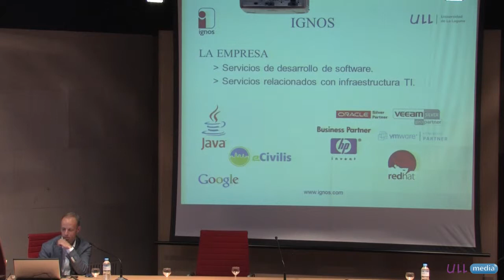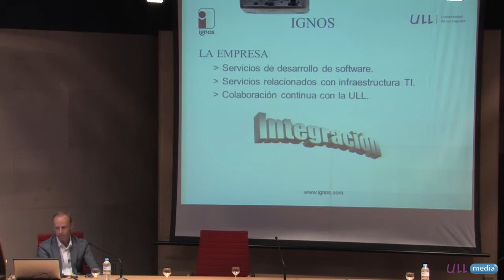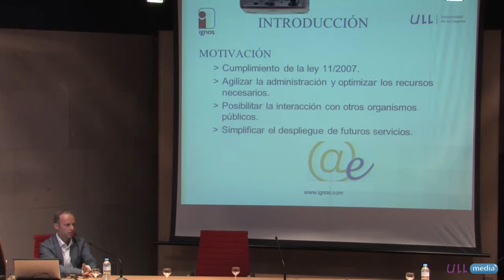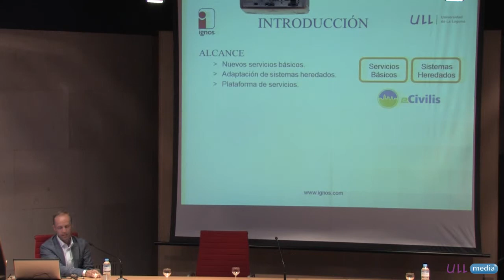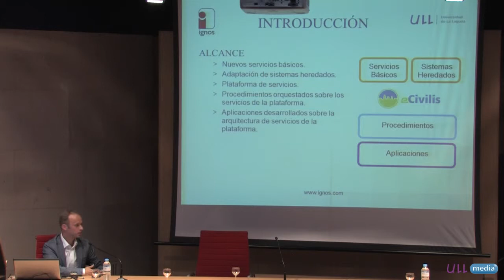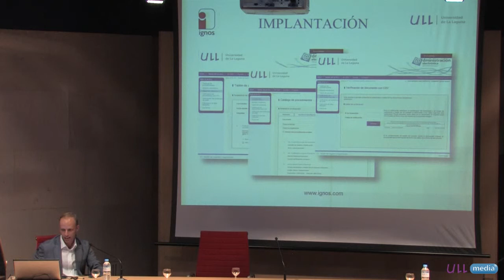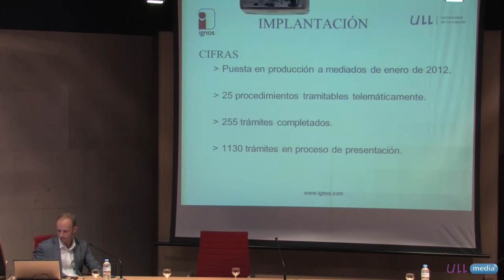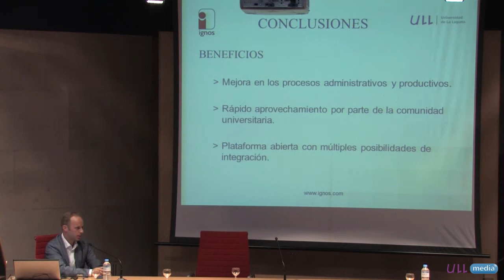La administración electrónica en Canarias (Sede electrónica de la ULL)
Charla titulada "La administración electrónica en Canarias (Sede electrónica de la ULL)" en el marco de las I Jornadas de Profesionales TIC de la ULL.